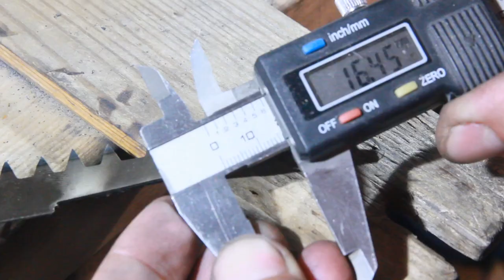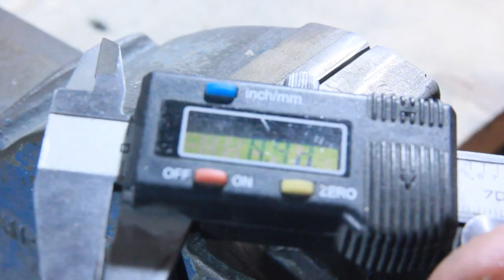Forging a 3 cm jaw harp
In this video i´m forging a 3 cm long jew´s harp/munnharpe, and play a short folk tune at the end with the munnharpe

SRI crafts -- I´m a jew´s harp maker, with an interest in making other things to, especially tools and furniture. I'm just an amateur trying out things, so i'm happy to recieve tips and tricks.